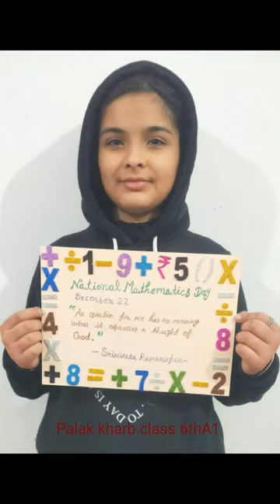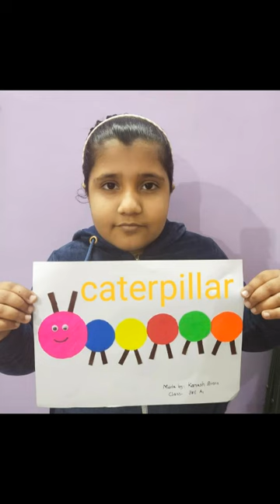National Mathematics Day#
Every year 22nd December is celebrated as National Mathematics Day in India to commemorate the birth anniversary of legendary Indian Mathematician Srinivasa Ramanujan.

This year even in this testing time due to Covid our students celebrated the day in a unique way.

On virtual platform, students of class 3rd to 8th participated in Maths related fun activities from their home with great zeal and enthusiasm. They shared their photos doing various activities like Mathematical themed Rangoli, Poster making, Paper cutting & Paper folding. A speech describing the significance of this day was also delivered by Ishtaa Arora of class 7A1.

The celebration of this day motivates the students to never accept defeat and keep working hard.

DAV THERMAL
Ensuring Academic & Emotional Wellbeing in Covid Times